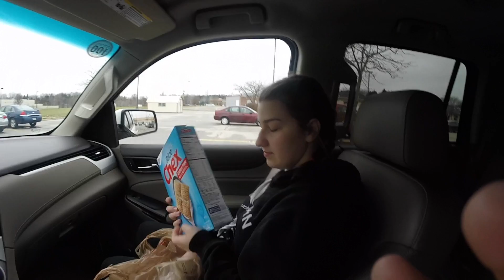SHE BACK WITH FUN